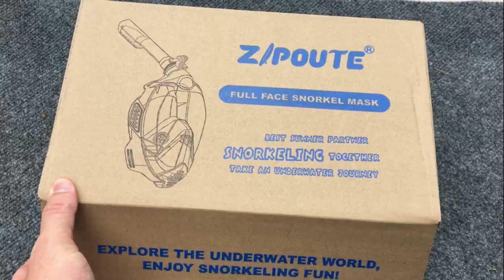ZIPOUTE Snorkel Mask - Snorkeling Made Easier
If you are interested in snorkeling or using a one-piece snorkel face mask, look no further than ZIPOUTE. They make an awesome product that takes snorkeling to the next level.